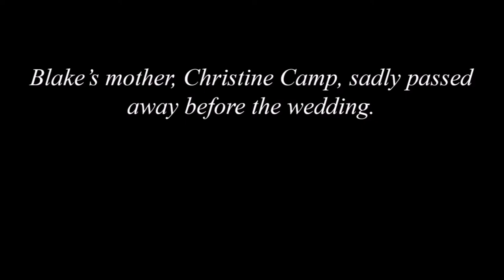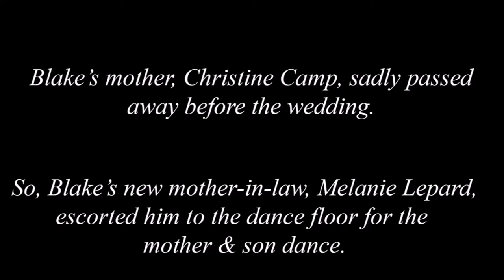Blake & Courtney Camp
A wedding is one of the most precious moments of a person's life. It is the ultimate promise. It is the beginning of a shared future. Simply put; It's the beginning of a forever.

This was my first wedding shoot ever. In fact, this was the first wedding I'd ever attended! I was absolutely thrilled to shoot this wedding, but I had no idea how touched I would become from this day.

I want to thank Melanie Lepard for giving me the opportunity to shoot her daughter's wedding. This was an absolutely amazing experience, and one I will never forget.

To the bride and groom, Blake and Courtney Camp, your love is evident, and will only get stronger. It shows in every moment of this video, and trying to put together the most perfect visual and musical aspects to reflect the strength of your love was difficult, because your love shone through so pristinely, it's hard to match. I have no doubt the two of you will live an absolutely amazing life together. Thank you both for letting me share your special day with you.